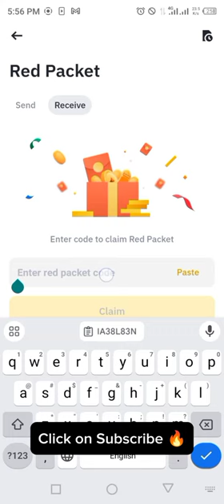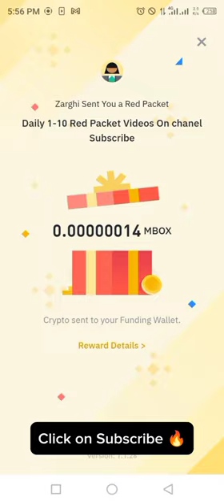Binance red packet code today | MBOX Coin code in binance | 12-13 MARCH 2024